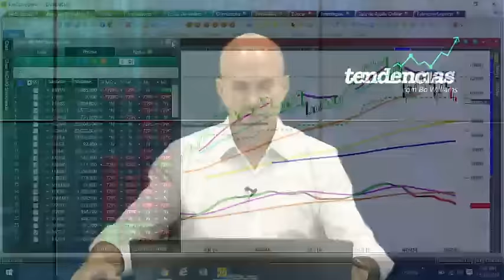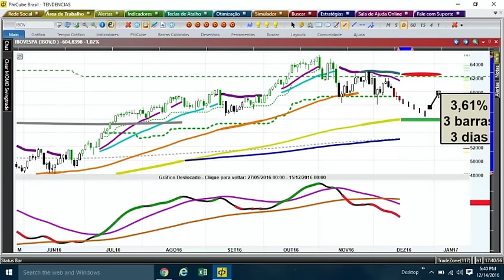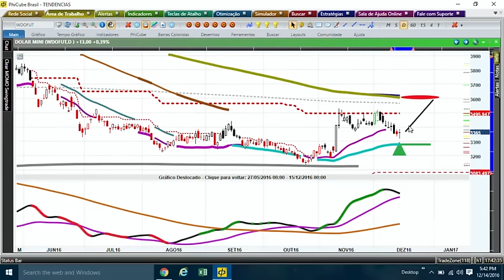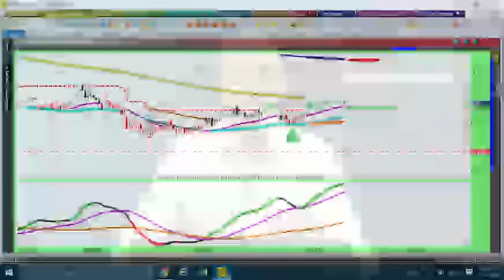Tendências PhiCube - 14/12/2016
Já conhece o Bo Williams? O mestre do mestres e criador do exclusivo sistema de trade system PhiCube, vai ajudar você a entender e a dominar o mercado financeiro como ninguém.

Aperte o play e descubra com o mestre Bo como ganhar dinheiro com o mercado de ações.